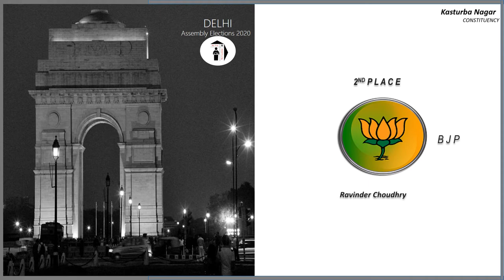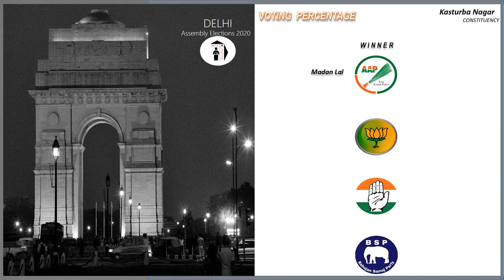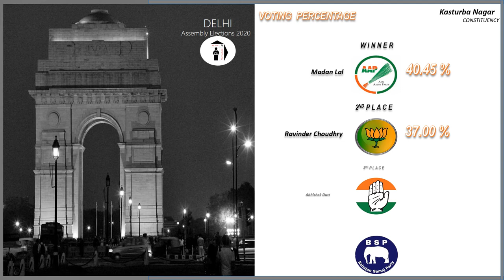Kasturba Nagar Assembly Constituency